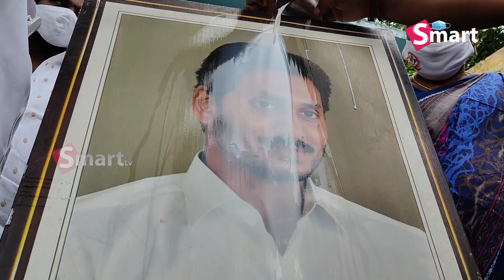జంగారెడ్డిగూడెంలో సీఎం కు పాలాభిషేకం